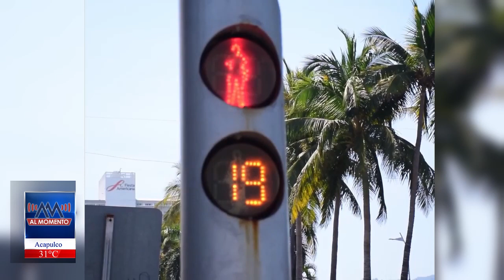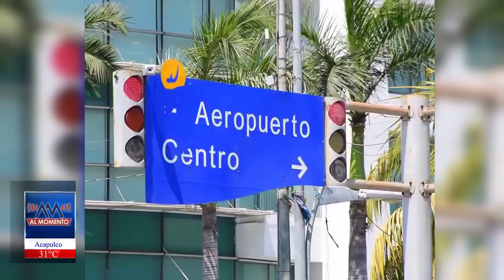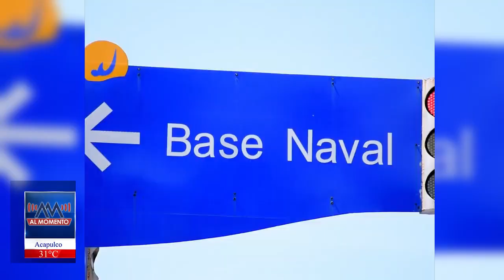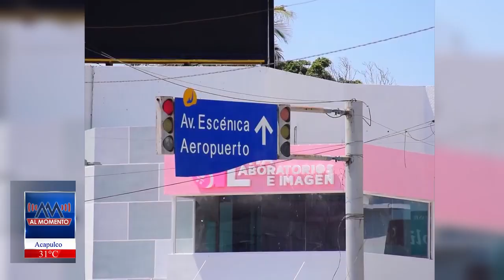EL 98 % de los Semáforos Funciona en Acapulco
El coordinador de Movilidad y Transporte en el municipio de Acapulco Ruperto Rodríguez González, informó que se han restablecido con funcionalidad los semáforos en toda la ciudad para tener una mejor movilidad de autos y evitar accidentes.